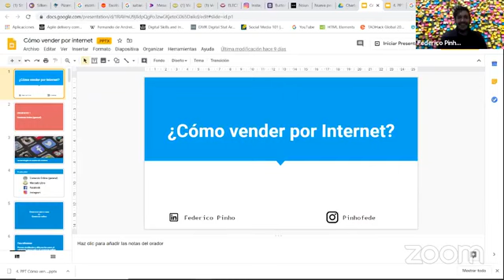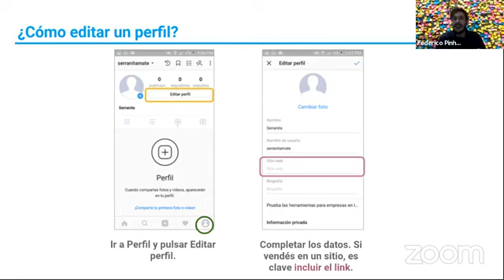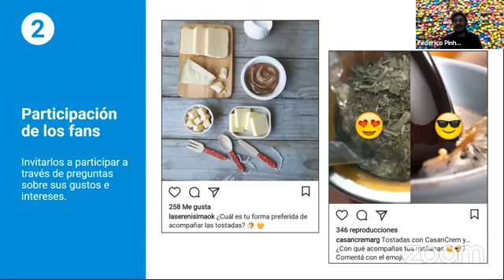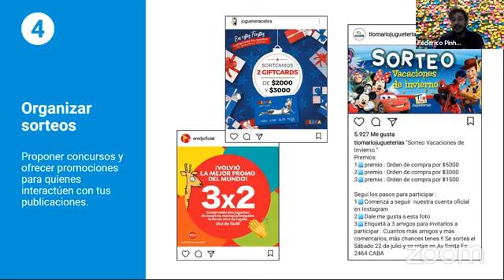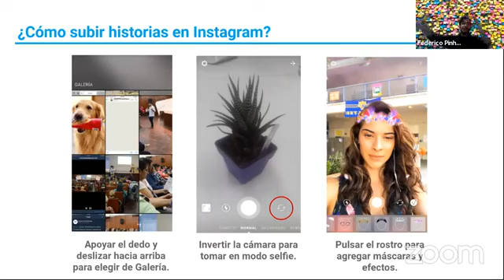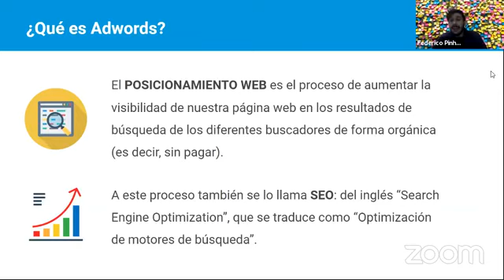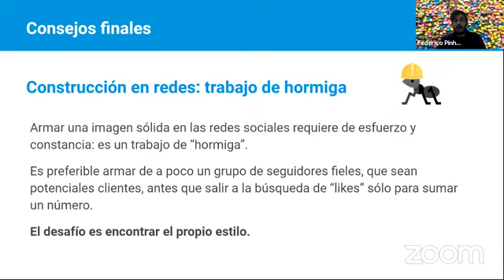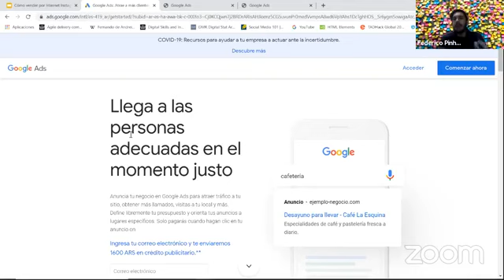Como vender por Internet - Part. 3 | Municipalidad de Yerba Buena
El municipio lanza un ciclo de capacitaciones que brindará herramientas para que emprendedores, trabajadores independientes y comerciantes adopten tecnologías para llegar a mercados más amplios y adaptarse a tiempos de pandemia.
Algunos de los temas a abordar serán: Tendencias del mercado digital; Claves en el mundo digital; Mercado Libre, Facebook e Instagram; entre otros.

Si te gusta nuestro video dale "me gusta" y compartilo con tus amigos en Facebook y/o Twitter.